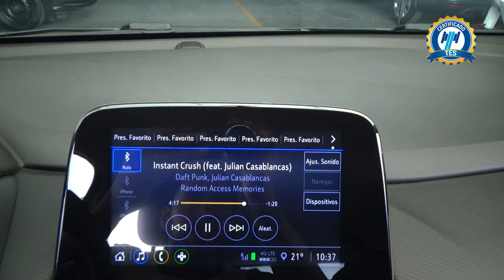Chevrolet / Tracker / 2021 - 29175